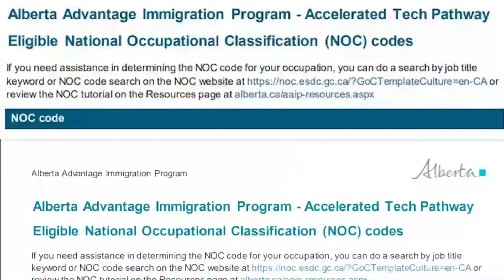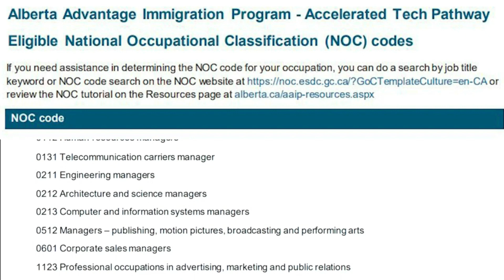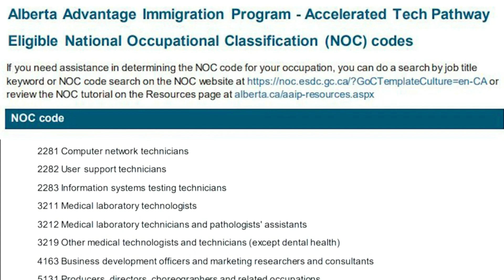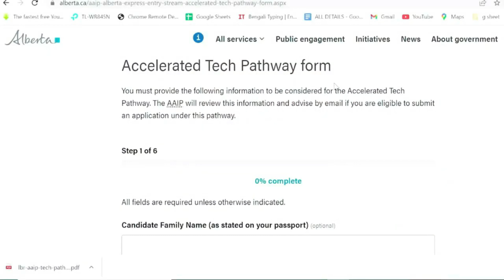স্বপরিবারে কানাডা যাওয়ার দারুন সুযোগ || AINP || New Immigration Proggram 2022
আপনারা যারা PR নিয়ে কানাডাতে সেটেল হতে চাচ্ছেন তাদের জন্য সুখবর  alberta immigration nominee program  .এ নতুন একটি প্রোগ্রাম চালু হয়েছে। যার মাধ্যমে low crs score নিয়ে  মাত্র ৬ মাসে কানাডাতে PR নিয়ে  সেটেল হতে পারবেন। কারা কিভাবে এই প্রোগ্রামে আবেদন করতে পারবেন বিস্তারিত জানতে পুরো ভিডিওটি দেখুন

Chief Consultant
AB Consultancy Ltd

canada jobs. jobs in canada,life in canada
job in canada,canada pr,how to get a job offer from canada,cost of living in canada
cheapest fastest and easiest ways to immigrate to canada in 2021,srilankan travel couple
lankan in melbourne,work in canada,canada visa,paano mag apply sa canada,urgent jobs in canada,srilankan comedy,canada immigration,trabaho sa canada in demand jobs in canada,paano makapunta sa canada,how to find a job in canada,buhay canada,canada jobs salary,sinhalatravelvideo,sinhalavlog travellife global new,how to get a job in canada
jobs in canada 2021,jobs in canada for foreigners,canada immigration news,canada work visa ,jobs in canada for indians,opportunities in canada,resume format to apply a job in canada travel with wife,what is express entry canada,life with ome,royal bank of canada
small business owners,canada's unemployment rate,vacancy rates in canada.vacancy,rates high in b.c and quebec more negotiating power for employees,why vacancy rates are rising in canada canada's vacancy rates,how the pandemic has effects businesses,indemand jobs in canada canada jobs 2021 ,madaling paraan papunta sa canada ,canada work permit ,how to create express entry profile ,,